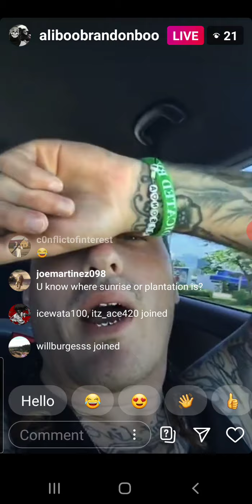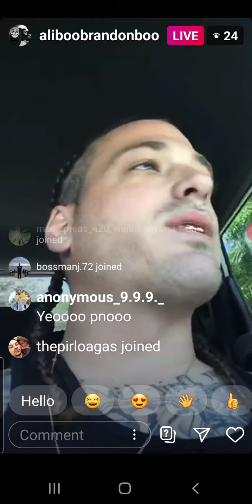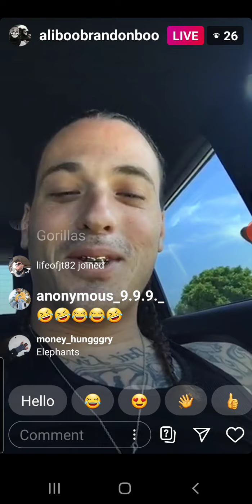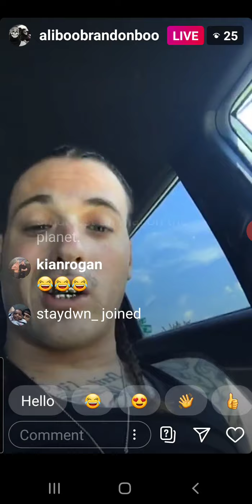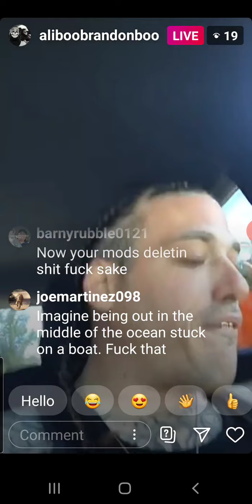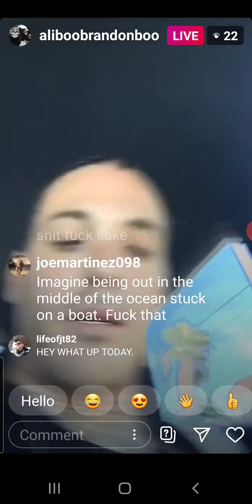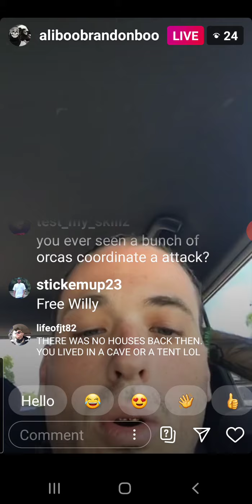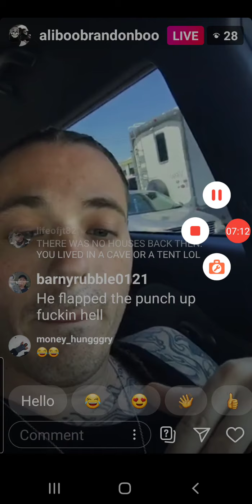PNO IG LIVE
PNO IG LIVE WEDNESDAY